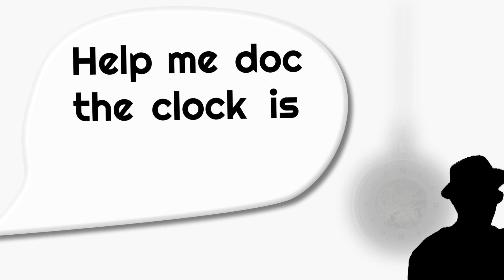What does Ritalin has to do with "Old school medicine" by Shoo Bee Doom?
Old school medicine by Shoo Bee Doom talks about the current treatments for modern problems. One of the sentences from the lyrics is "Can't stand all this constant sitting". The lead singer Eden is explaining what stands behind it and how it affects kids in school.

We have a telegram channel where we put every new update and some premium content that will be delivered straight to you